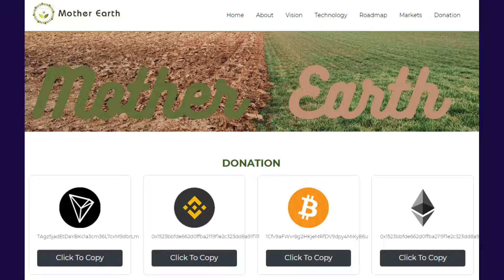What is MOTHEREARTH? SCAM or LEGIT ? check details in this video